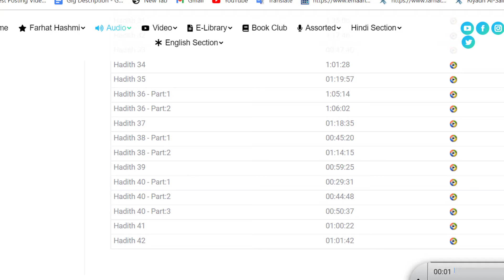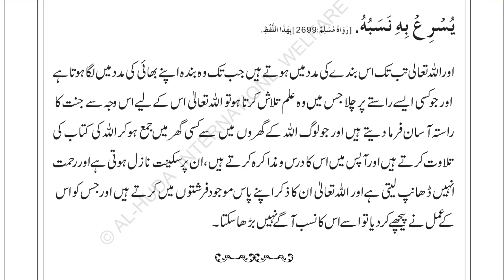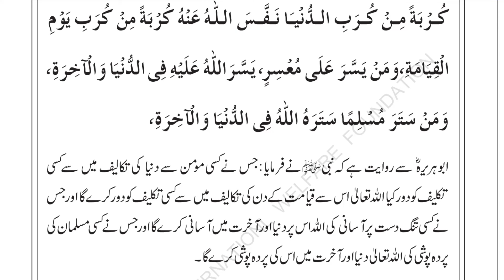Kisi Muslman Ki Takleef Dour Karny Aur Poshida Karny Kay Faie By Farhat Hashmi